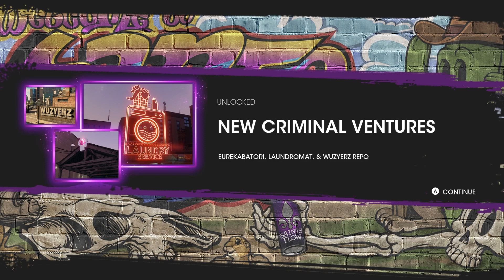MAKING A STATEMENT | Saints Row | Gameplay Walkthrough PART 10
Saints Row is an action-adventure video game and reboot of the Saints Row series. Developed by Volition and published by Deep Silver, it is scheduled for release on August 23, 2022 for Microsoft Windows, PlayStation 4, PlayStation 5, Xbox One, Xbox Series X/S and Google Stadia.

These new members include: Neenah, a mechanic formally with Los Panteros and serves as the gang's driver; Kevin, a DJ that was part of the Idols and handles the execution of their heists; and Eli, a business entrepreneur with an MBA that now plans the Boss's gang's activities.

The city is broken down into nine districts, which include Rancho Providencio, a run-down rural town; El Dorado, a gambling casino haven comparable to Las Vegas; and Monte Vista, a suburban area. As in past Saints Row games, the player will work to take over these districts, granting them certain benefits. New to this game, the player will be able to use empty lots in secured districts to launch illegitimate businesses with legitimate fronts to help finance and benefit the gang. The new city will include more vertical areas with tools that the player will be able to use to take advantage of that. The driving gameplay has been improved to encourage the use of vehicles as weapons themselves alongside guns.